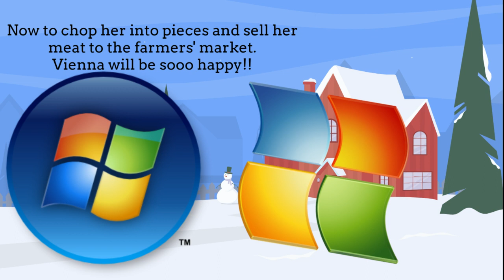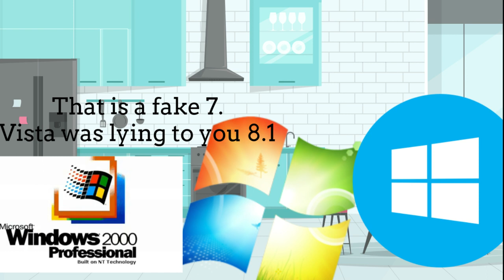Windows 7 and 8.1FTW's life part 4